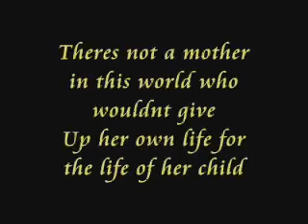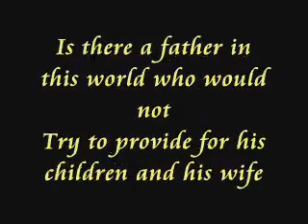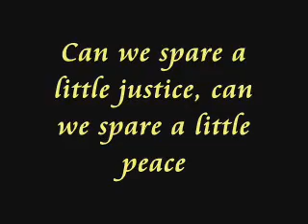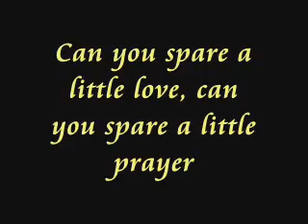Children of War by Abdullah Rolle (Nasheed and Lyrics)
Abdullah Rolle - Children of War
LYRICS

Theres not a mother in this world who would watch her child,
Cry in the street stand and watch her weep
Theres not a mother in this world who wouldnt give
Up her own life for the life of her child
Theres not a mother in this world who wouldnt be
Happy to have a home for her family
Where are your homes where are your families
What will you eat today where will you sleep

Oh people of the world
Can we spare a little justice can we spare a little peace
For the children of war
Can we spare a little love can we spare a little prayer

Is there a father in this world who would not
Try to provide for his children and his wife
Is there a father in this world who would want to be
Locked up in a cell away from his family
Is there a father in this world who would not defend
Justice and rights till the very end
Where are your jobs where is security
Where is freedom when will you all be free

Theres not a child in this world who should have to grow up
Living in fear drowning in despair
No child in this world should be deprived of an education
And every child in this world would want to play
In a safe community having fun running free
We pray for you children Lord ease their pain
And give them strength to go on day by day